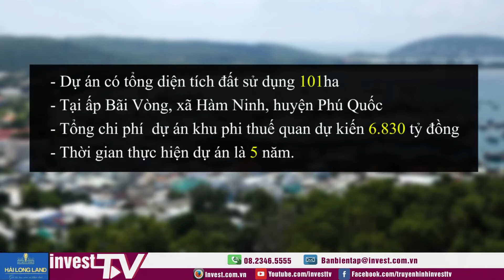Thông qua dự án xây dựng khu phi thuế quan 6.800 tỷ - BĐS Phú Quốc thiết lập mức giá mới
𝐓𝐡𝐨̂𝐧𝐠 𝐪𝐮𝐚 𝐝𝐮̛̣ 𝐚́𝐧 𝐱𝐚̂𝐲 𝐝𝐮̛̣𝐧𝐠 𝐤𝐡𝐮 𝐩𝐡𝐢 𝐭𝐡𝐮𝐞̂́ 𝐪𝐮𝐚𝐧 𝐭𝐚̣𝐢 𝟔.𝟖𝟎𝟎 𝐭𝐲̉ - 𝐁Đ𝐒 𝐏𝐡𝐮́ 𝐐𝐮𝐨̂́𝐜 𝐭𝐡𝐢𝐞̂́𝐭 𝐥𝐚̣̂𝐩 𝐦𝐮̛́𝐜 𝐠𝐢𝐚́ 𝐦𝐨̛́𝐢

Dự án Khu phi thuế quan Phú Quốc do tập đoàn của Ông Jonathan Hạnh Nguyễn đầu tư có tổng mức đầu tư lên đến 7,000 tỷ đồng được kì vọng đưa kinh tế – thương mại – dịch vụ – du lịch tại Phú Quốc lên một tầm cao mới. Đặc biệt là thị trường bất động sản Phú Quốc hưởng lợi nhiều nhất, đó chính là những nhà đầu tư thông minh chọn Phú Quốc để đầu tư.
Dự án khu đô thị nổi bật gần Khu phi thuế quan Phú Quốc chính là Đ𝐚̣𝐢 đ𝐨̂ 𝐭𝐡𝐢̣ 𝐌𝐞𝐲𝐡𝐨𝐦𝐞𝐬 𝐂𝐚𝐩𝐢𝐭𝐚𝐥 𝐏𝐡𝐮́ 𝐐𝐮𝐨̂́𝐜.

Dự án được xây dựng trên khu đất rộng 101 ha, với tổng mức đầu tư 6.830 tỷ đồng. Có 12 hạng mục chính, trong đó có khu phi thuế quan (hàng rào cứng) và khu thương mại, dịch vụ nằm ngoài khu phi thuế quan.

Cụ thể, trong dự án bao gồm trung tâm bán hàng giảm giá (Factory Outlets), khu vực siêu thị miễn thuế, cửa hàng miễn thuế, khu thương mại dịch vụ ăn uống (F&B), khu vui chơi giải trí, các hạng mục và cơ sở hạ tầng khác…

Như vây, khi chính thức khởi công xây dựng và dự kiến bàn giao vào năm 2028, Phú Quốc sẽ thu hút lượng lớn du khách quốc tế đến du lịch và mua sắm

🔖 Đón đầu xu hướng sở hữu biệt thự đảo cùng Meyhomes Capital ngay tại